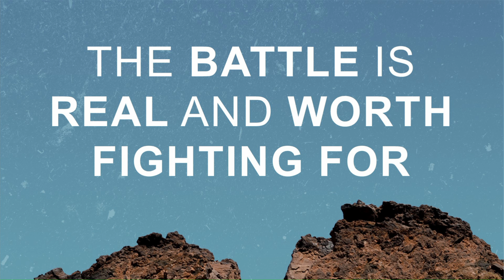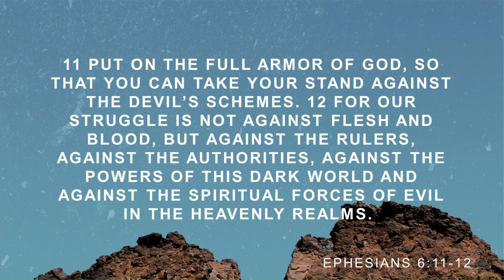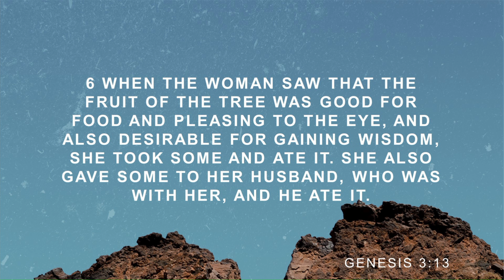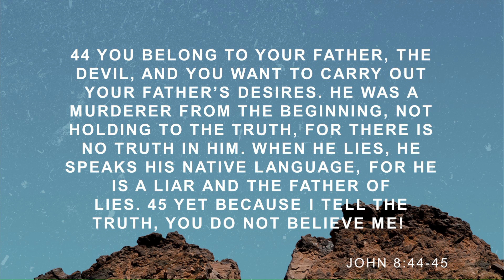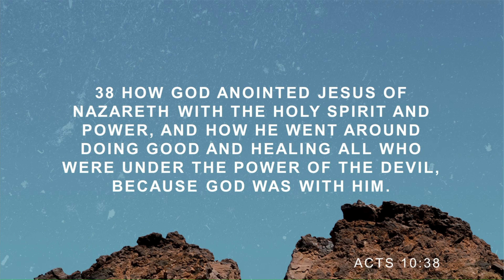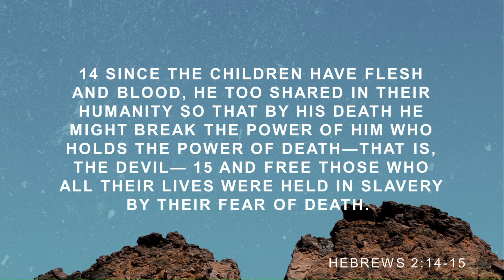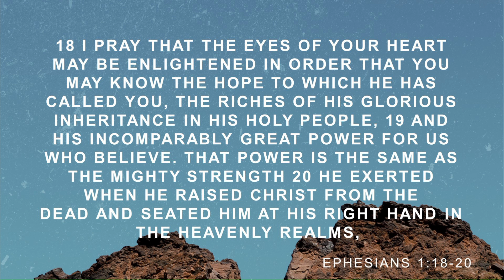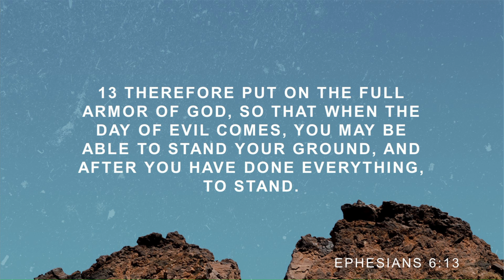The Battle Worth Fighting (Gaining Ground Series Part 1) - Paul Berenguer, January 8, 2023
Sunday Celebration Message - January 8, 2023

Preacher: Paul Berenguer
Message Title Series: Gaining Ground Series
Message Title: The Battle Worth Fighting (1 of 3)
Message Text: Ephesians 6:10-18 NIV The Armor of God
10 Finally, be strong in the Lord and in his mighty power. 11 Put on the full armor of God, so that you can take your stand against the devil’s schemes. 12 For our struggle is not against flesh and blood, but against the rulers, against the authorities, against the powers of this dark world and against the spiritual forces of evil in the heavenly realms. 13 Therefore put on the full armor of God, so that when the day of evil comes, you may be able to stand your ground, and after you have done everything, to stand. 14 Stand firm then, with the belt of truth buckled around your waist, with the breastplate of righteousness in place, 15 and with your feet fitted with the readiness that comes from the gospel of peace. 16 In addition to all this, take up the shield of faith, with which you can extinguish all the flaming arrows of the evil one. 17 Take the helmet of salvation and the sword of the Spirit, which is the word of God. 18 And pray in the Spirit on all occasions with all kinds of prayers and requests. With this in mind, be alert and always keep on praying for all the Lord’s people.

The Battle Worth Fighting
Key Text: Ephesians 6:10-13
Bottom Line: The Battle is Real & Worth Fighting

1. The Devil is Our Enemy
11 Put on the full armor of God, so that you can take your stand against the devil’s schemes. 12 For our struggle is not against flesh and blood, but against the rulers, against the authorities, against the powers of this dark world and against the spiritual forces of evil in the heavenly realms.,
1 Peter 5:8 NIV
8 Be alert and of sober mind. Your enemy the devil prowls around like a roaring lion looking for someone to devour.
10 The thief comes only to steal and kill and destroy; I have come that they may have life, and have it to the full.
Genesis 3:6 NIV
6 When the woman saw that the fruit of the tree was good for food and pleasing to the eye, and also desirable for gaining wisdom, she took some and ate it. She also gave some to her husband, who was with her, and he ate it.,
13 Then the Lord God said to the woman, “What is this you have done?”
The woman said, “The serpent deceived me, and I ate.”
44 You belong to your father, the devil, and you want to carry out your father’s desires. He was a murderer from the beginning, not holding to the truth, for there is no truth in him. When he lies, he speaks his native language, for he is a liar and the father of lies. 45 Yet because I tell the truth, you do not believe me!
2 Corinthians 11:14 NIV
14 And no wonder, for Satan himself masquerades as an angel of light.

2. The Lord is Strong & Mighty
38 how God anointed Jesus of Nazareth with the Holy Spirit and power, and how he went around doing good and healing all who were under the power of the devil, because God was with him.
14 Since the children have flesh and blood, he too shared in their humanity so that by his death he might break the power of him who holds the power of death—that is, the devil— 15 and free those who all their lives were held in slavery by their fear of death.

3. We are Fully Equipped to Win Every Battle
Ephesians 6:10
Ephesians 1:18-23 NIV
Luke 10:18-20 NIV
James 4:7 NIV

Conclusion:
13 Therefore put on the full armor of God, so that when the day of evil comes, you may be able to stand your ground, and after you have done everything, to stand.

Let’s Talk:
Why is the spiritual battle worth fighting?
What is the devil’s main method of destruction? How have you experienced his deceit in your life?
What can you do to put your strength in the Lord this week?

Recorded via Live Stream from CLC-Scarborough, January 8, 2023

Partner with us through your giving and impact people around the world...

End